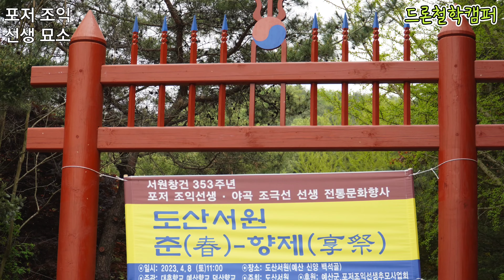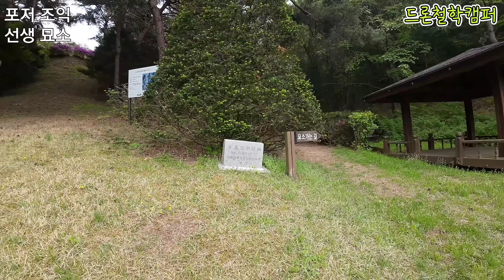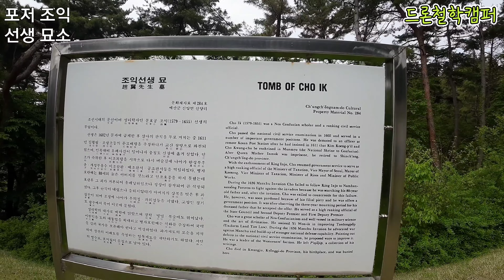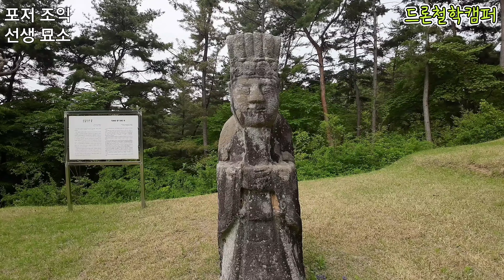포저 조익 선생 묘소 | 조선 후기 문신 | 浦渚 趙翼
조익 선생 묘는 조선 시대의 문신이자 학자인 포저 조익(浦渚 趙翼, 1579~1655)과 부인 성주 현씨의 무덤이다. 묘역은 2단으로 되어 있는데, 위의 묘가 조익과 부인의 합장묘이고 아래의 묘는 조익의 부모인 조영중(趙瑩中, 1558~1646)과 해평 윤씨의 합장묘이다.

조익은 성리학의 대가로 예학과 서화에 뛰어났던 인물로 1602년(선조 35_ 과거에 급제한 뒤 여러 관직을 두루 거쳤으나, 광해군(1608~1623 재위_이 의붓어머니인 인목대비(1584~1632_를 폐위하여 서궁(지금의 덕수궁)에 가두어 놓자 벼슬에서 물러나 신창(지금의 아산 지역)으로 이주하여 초가를 짓고 학문 연구에 몰두한 것이 예산과 인연을 맺게 된 계기이다.

1623년 인조(1623~1649 재위_가 왕위에 오르자 다시 관직에 나아가 좌의정까지 올랐다. 사망한 후에 충청도 동화산 일대에 모셨다가 현종 때(1660)에는 신창 도고산 일대로 묘를 옮겼고, 1690년(숙종 16)에 지금의 위치로 옮겼다. 묘의 아랫부분을 둘러싼 돌에는 ‘신향(辛向)’이라는 글자가 새겨져 있는데, 이는 묘소가 동남쪽을 등지고 서북쪽을 향했다는 뜻이다.

-네이버 국가문화유산포털 검색-